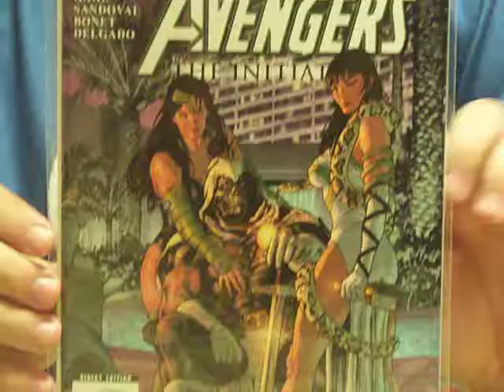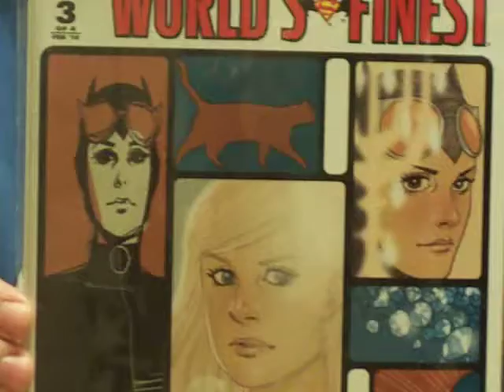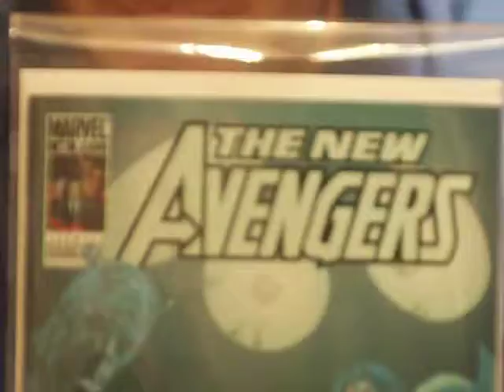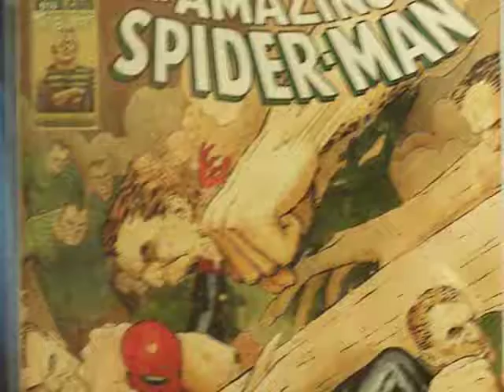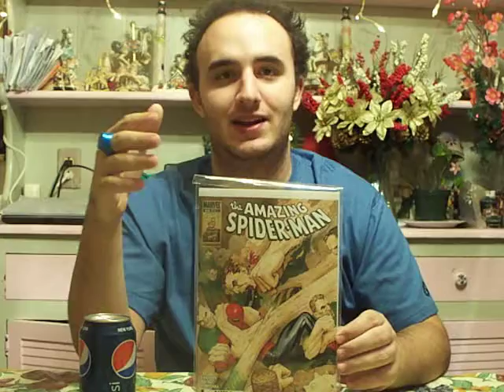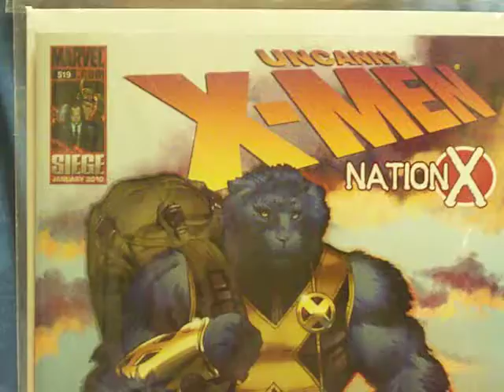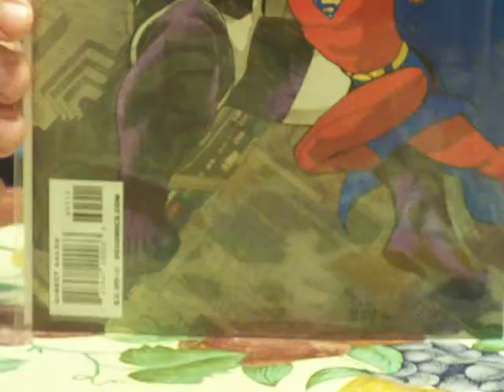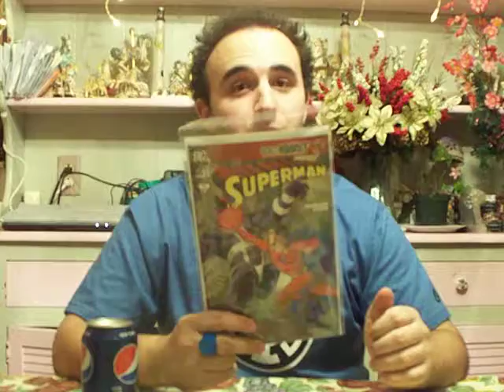Comic Book Review: Episode 9 - Part 2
Episode 9 of my (weekly) Dark Avenger Comic review, these comics were released 12/23/09. This is the last comic review of 2009, these are the last comics that will be made (save 2) in the 2009 year. The comics I review in this video are: Avengers: The Initiative #31, Worlds Finest #3, New Avengers #60, Amazing Spider-Man #616, Uncanny X-Men #519, and Superman #695.